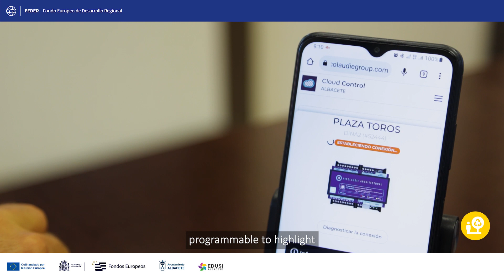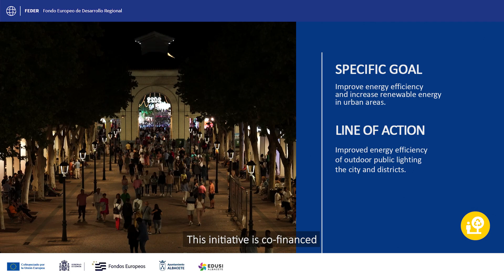Energy reform in public lighting installations Albacete FII_short version